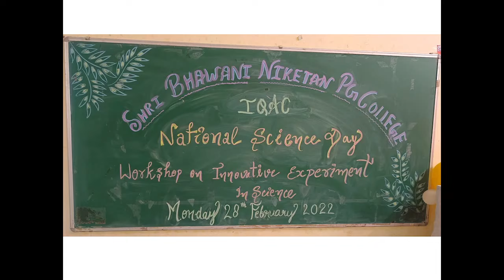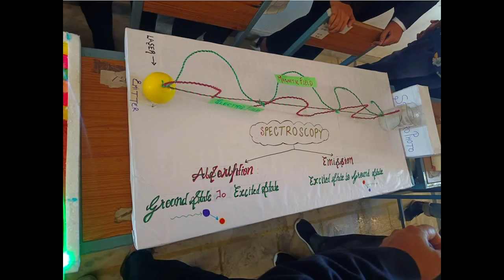Workshop on Innovative Experiments in science at Shri Bhawani Niketan PG College, Jaipur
In this video we are presenting the various programs through slides, which were held at "Workshop on Innovative Experiments in Science" on National Science Day, 28th Feb. 2022. In this workshop, the keynote speaker was Dr. Gajendra Gupta, Associate Professor, B.B.D. Govt. College, Chimanpura. In this workshop many speakers address the gathering of about 250 students and Professors. The students and Professors of Sh. Bhawani Niketan PG College, Jaipur also gave their presentations in a very effective manner. The Students also presented their exhibits, charts, models, working models etc. which attracted the members of the management and other dignitories present during the workshop. A quiz competition was also held during the worksop. In short the workshop was a grand success.